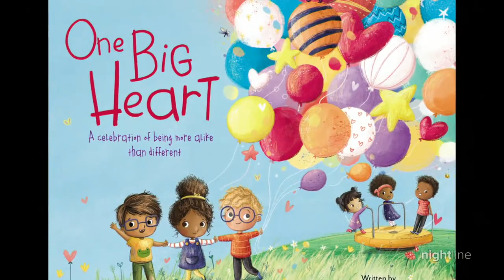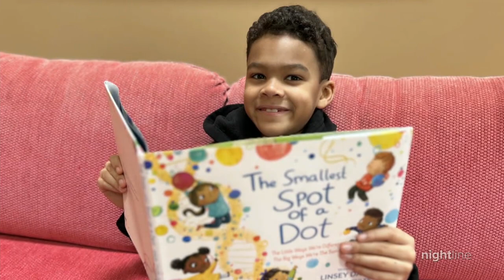Linsey Davis takes a look at the "big ways" we're the same in new kid's book | Nightline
Juju Chang talks with ABC News' Linsey Davis about her new children's book, " The Smallest Spot of A Dot: The Little Ways We’re Different, the Big Ways We’re the Same."